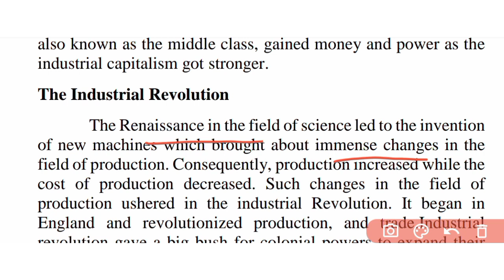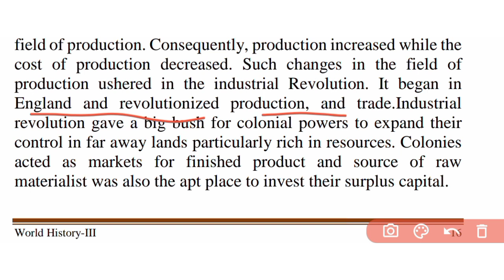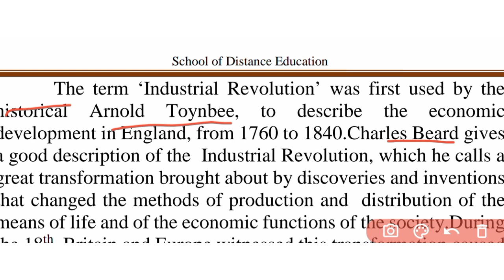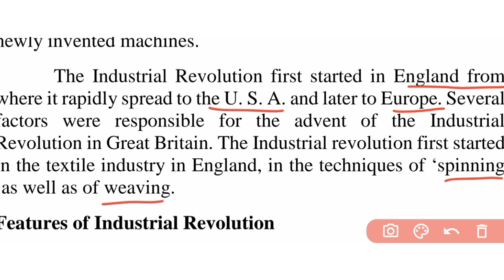World History/Industrial Revolution/5th sem/BA History/Calicut University/Mod-2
Book name: World History 3
Topic: Industrial Revolution
Module:2
Module name: Knowledge and economy-Scientific Revolution
Semester:5